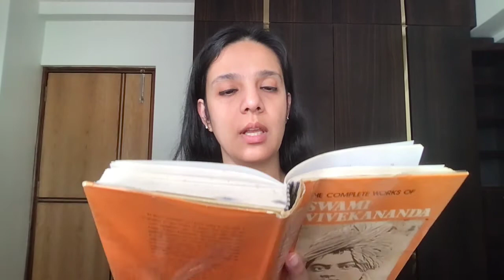Reading Complete Works of Swami Vivekananda - 9th Edition - Volume 1 - Karma Yoga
Karma Yoga

Chapter 8 - The Ideal of Karma Yoga - Part 1